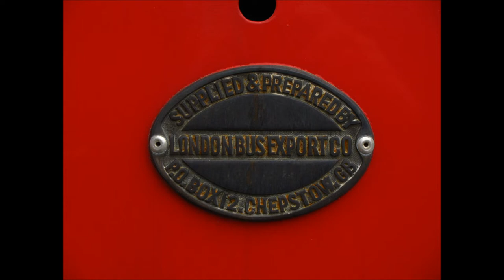HD Truck and Heavy Equipment Slideshow with Blues Soundtrack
Hi-Def  Truck and Heavy Equipment slideshow with Blues soundtrack by the Snakestretchers. All kinds of different stuff that my friends and I have shot over the years. Photos by CG Sturgeon and friends.